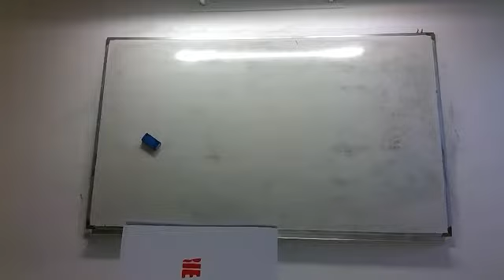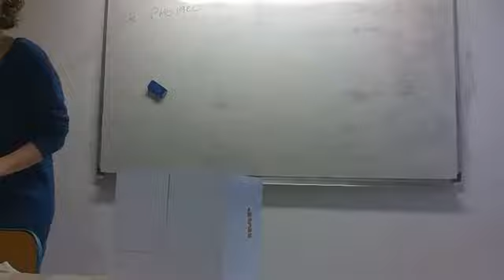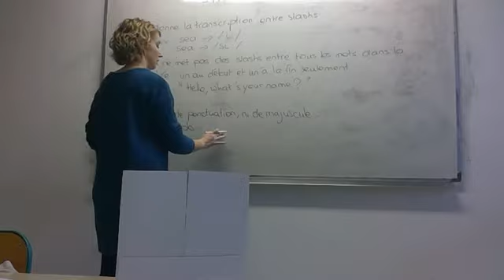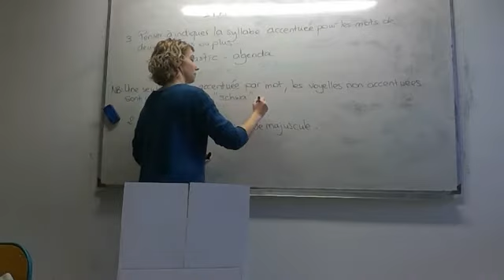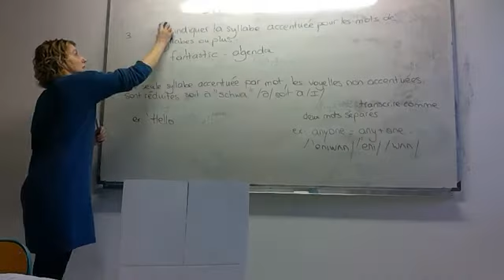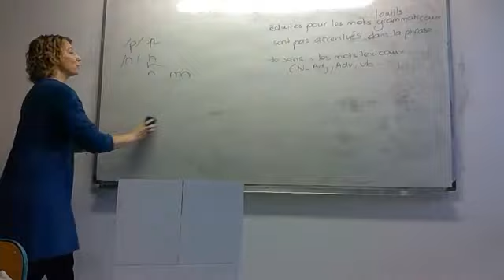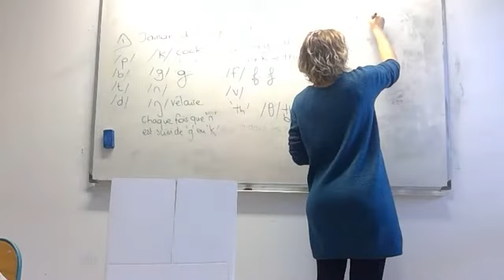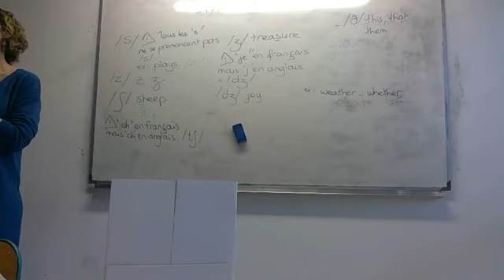phonetics 02_01